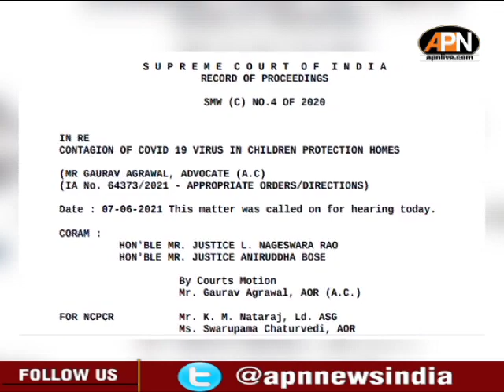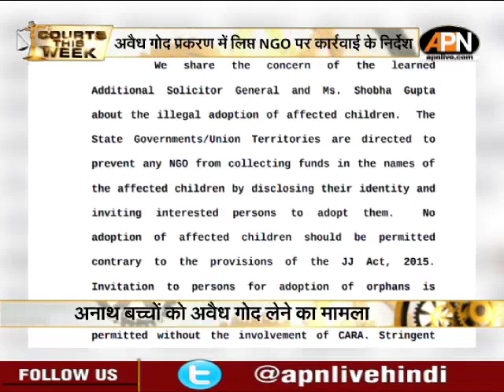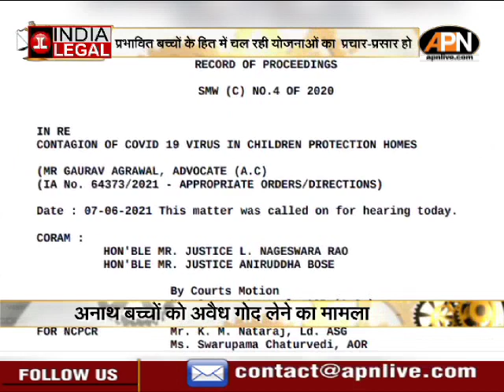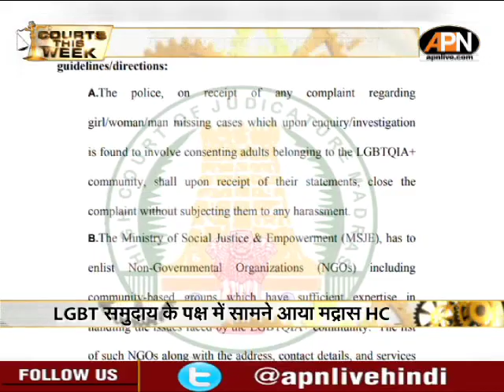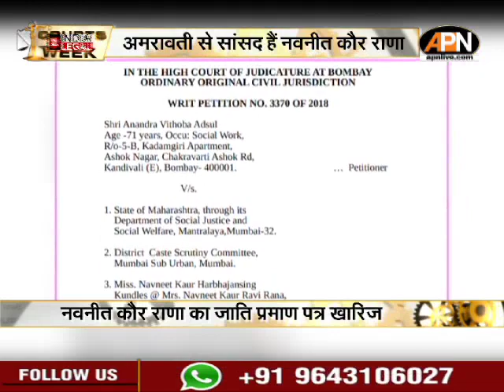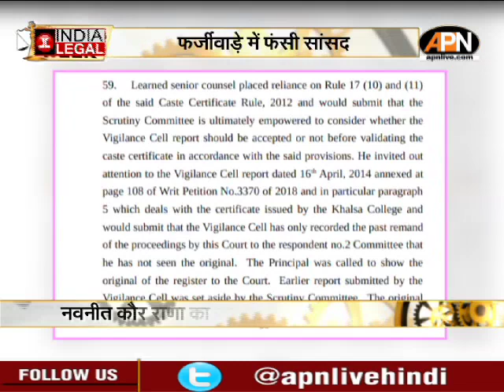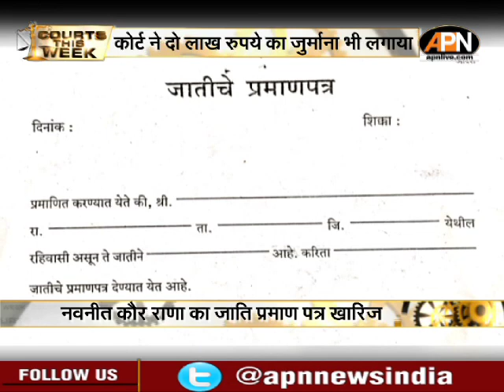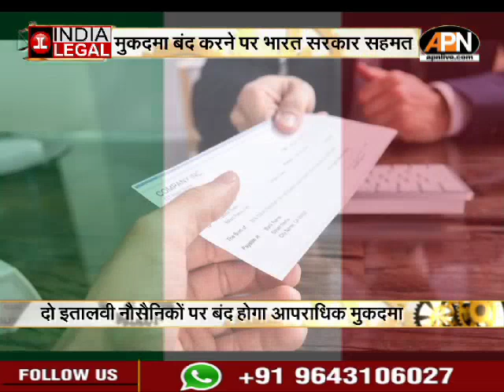Top Legal News of the week ending June 12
Supreme Court orders removal of 10,000 hutments from Aravalli forest land in Haryana’s Faridabad.
Supreme Court refuses to hear Param Bir Singh's plea seeking transfer of inquiries out of Maharashtra.
Supreme Court orders tough action against illegal calls for adoption of Covid-19 orphans.
Supreme Court agrees to end proceedings against two Italian marines.